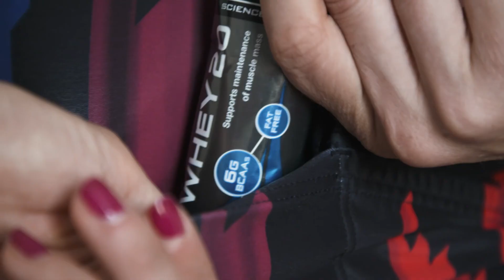Certificazione INFORMED SPORT, con Elena Cecchini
Scopri i prodotti preferiti di Elena Cecchini, con sconti fino al 50%

Elena Cecchini, del team Canyon//Sram, ci racconta l'importanza di assumere integratori sottoposti a numerosi controlli per escludere qualsiasi contaminazione accidentale da sostanze proibite.